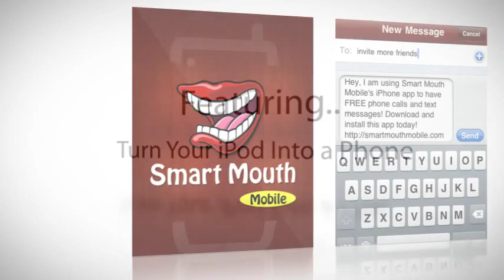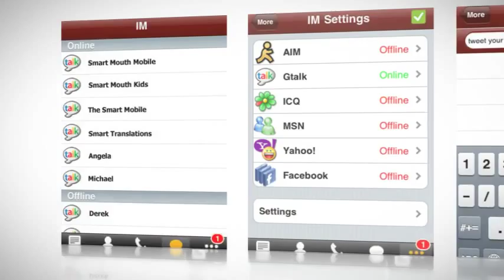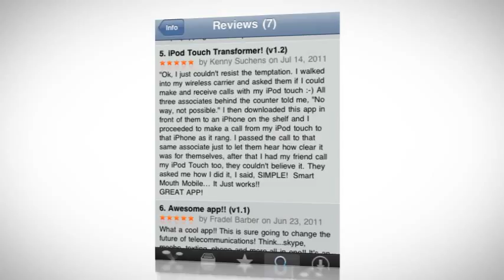Make Free Long Distance Calls Using An iPhone iPod iPad Android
Smart Mouth Mobile, is a mobile calling application that cell phone companies DO NOT want you to know about! Read More...

Get Smart Mouth Mobile and turn your iPod into a phone without bricking your beloved device.

There are no annoying ads to distract you with this application.

Make Free Long Distance Calls Using An iPhone iPod iPad Android Smart Mouth Mobile has a Mobile VoIP downlaod for everyone and  has recently introduced these new applications like Smart Mouth Mobile, Smart Mouth Kids and The Smart Mobile all of which are currently available for Android and iPhone as well as iPod and iPad's. They have done the incredible, and,  by using new mobile VoIP parameters Smart Mouth Mobile has basically created a way to use your phone but not pay the high fees to do so! See the video here..

(Free calls are member to member)
(upgrade to call any number)